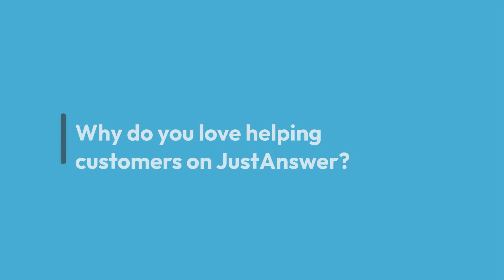A former consumer protection attorney shares why he loves helping customers on JustAnswer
With over 40 years of legal experience, Ronald provides expert guidance on diverse issues, including consumer protection, Social Security, and contract law. He reflects on a memorable story where he helped a victim of identity theft find safety and practical solutions.